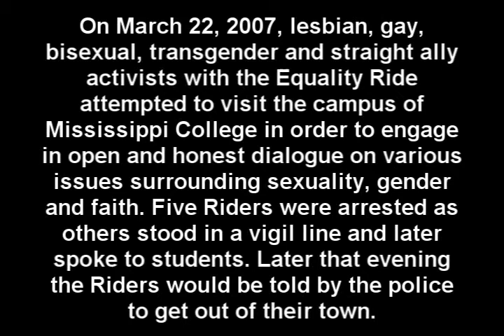Soulforce Equality Riders arrested; harassed in Clinton, MS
The Equality Ride visits Mississippi College in Clinton, Mississippi. Five arrested attempting to speak to students on campus; Riders told by police that evening to get out of their town. This is the same police department which attempted to strip Soulforce Equality Riders of their Constitutionally protected rights to peaceful assembly and speech and attempting to stop the Riders from walking down any public sidewalk in groups of 4 or more.

Matt Hill Comer
InterstateQ.com: Matt Hill Comer